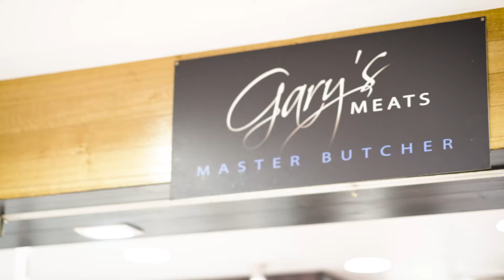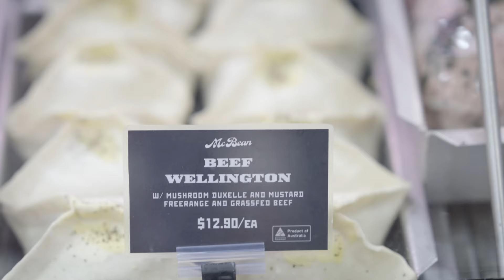Ashleigh McBean | Gary's Meats | Prahran Market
Step inside PrahranMarket and meet Ashleigh McBean from Garys Meats, a fifth generation family butcher.

It's very much a family biz! Ashleigh works alongside her father Gary, bringing the best quality prime cuts to their loyal customers.

Come and see the quality on display in the Bracher Arcade, and so much more at Prahran Market.